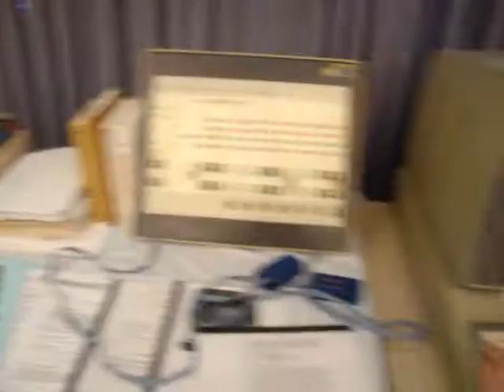DigiBarn TV: Maze War @30 (2004) playing on multiple computers